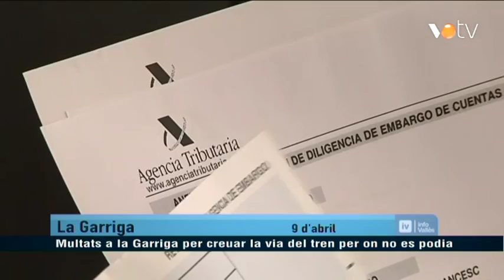VOTV - Multats a la Garriga per creuar la via del tren per on no es podia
Notícia emesa a l'informatiu del dia11 d'abril de 2016.